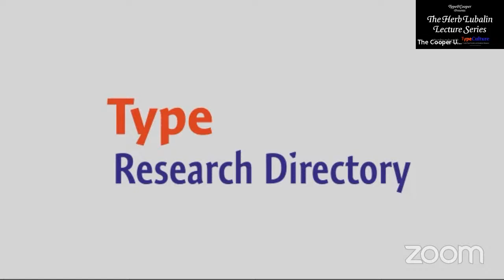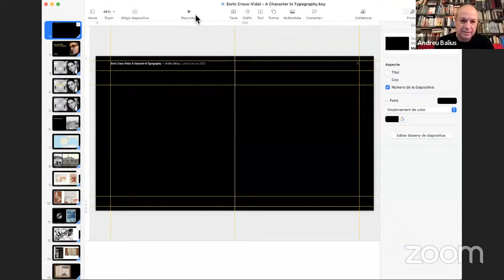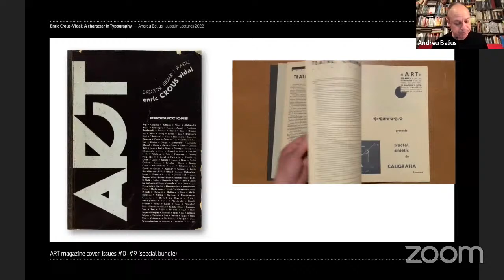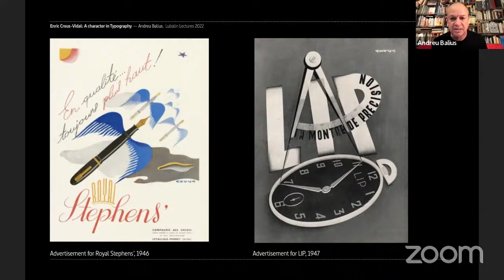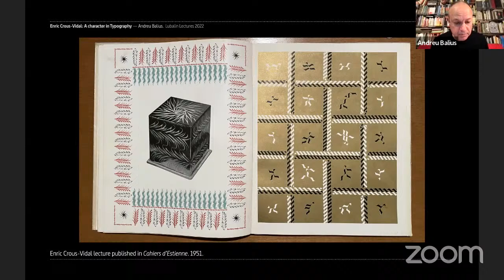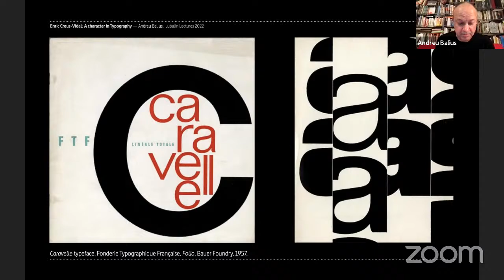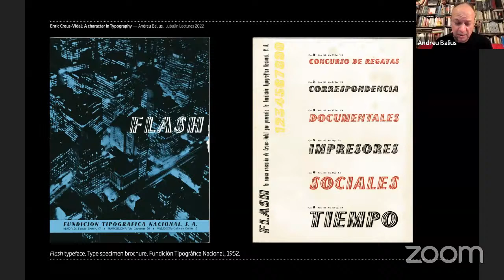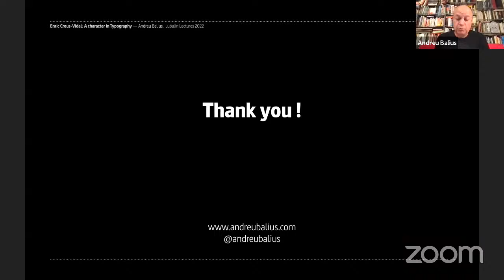Enric Crous-Vidal, a character in typography with Andreu Balius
This talk took place on February 28, 2022 as part of Type@Cooper's Lubalin Lecture Series.
The generous support of TypeCulture has made this video archive possible.

Most of Enric Crous Vidal’s typefaces were designed between 1950 and 1954, years that coincide with the zenith of his professional career as a graphic designer in France. From his modular proposals, which came close to the experimental models of the 1930s, to his last creations at the end of the 1960s, the typefaces of Crous Vidal answers more to an aesthetic purpose than to rational worries, although his lastest works seem to point more towards a functional direction. In his search for the “Latinity” of the letter, Crous had in mind the quality of the monumental Roman letter and the legacy of Latin tradition. A worry that he had to reconcile with the increasing popularity of the sans-serif. In this lecture as part of the Herb Lubalin Lecture Series, Andreu Balius will try to contextualize the work of Crous-Vidal, from his early years in Spain where he engaged with the Avantgarde Art movements to his exile in Paris where he established himself as a reputable graphic designer.

Andreu Balius is an award-winning typeface designer based in Barcelona, Spain. He designs both retail and custom typefaces at Typerepublic (typerepublic.com). He also develops self-initiated type projects that involve research and a social approach. He holds a Ph.D. in Design and is currently teaching typography and type design at EINA – University School of Design and Art in Barcelona. Balius is a member of AGI (Alliance Graphique Internationale) since 2010, and a member of TDC and ATypI.